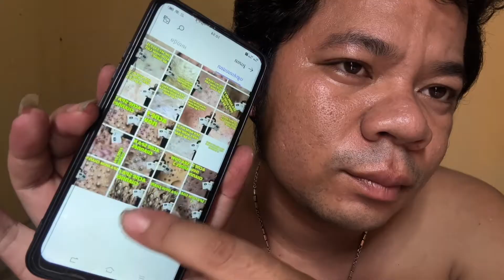Sit down and take pictures, have fun, and clean your face.